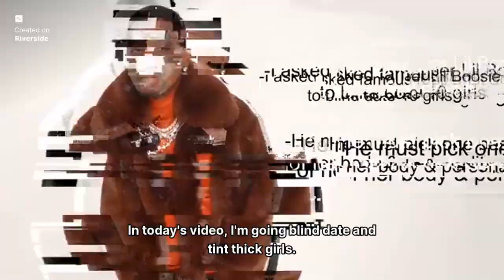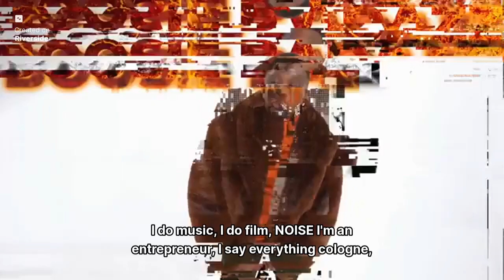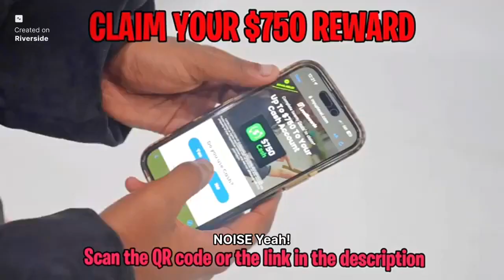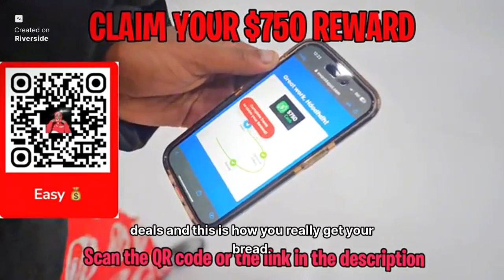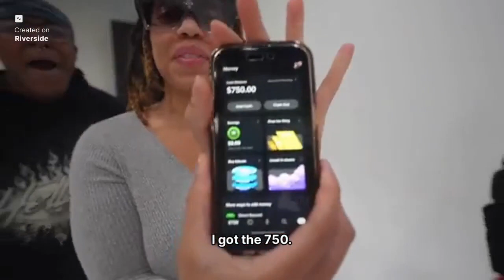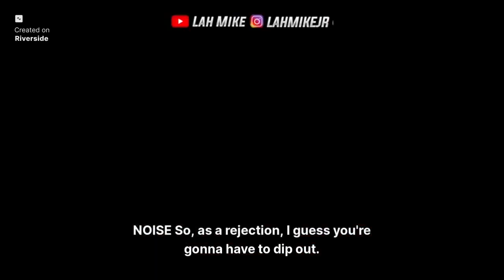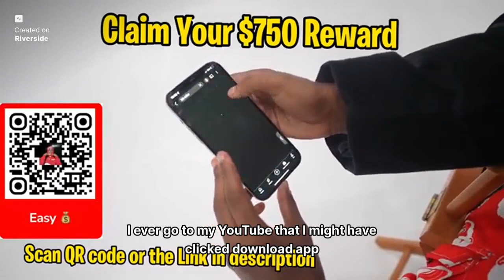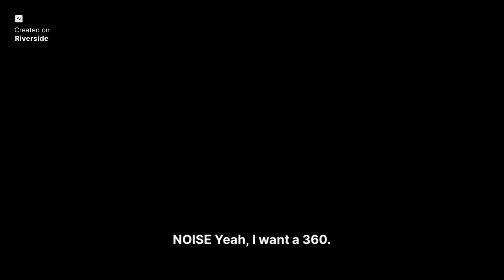boosie badazz blind dates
boosie blind dates